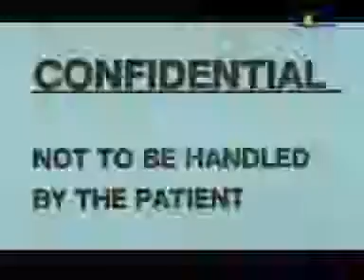Fatboy Slim Sunset Bird of prey